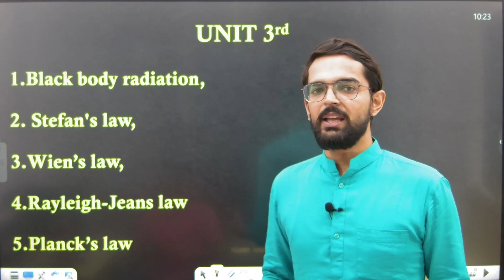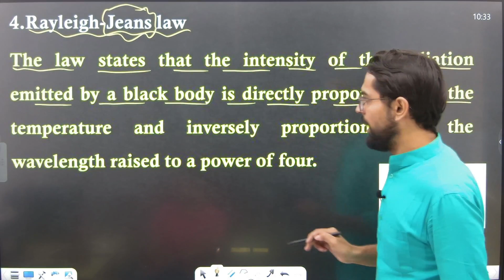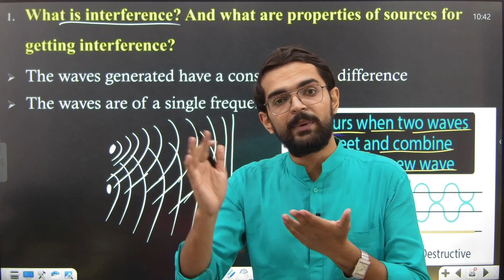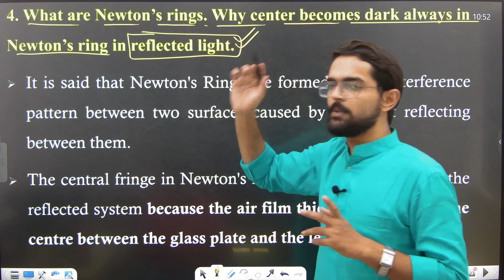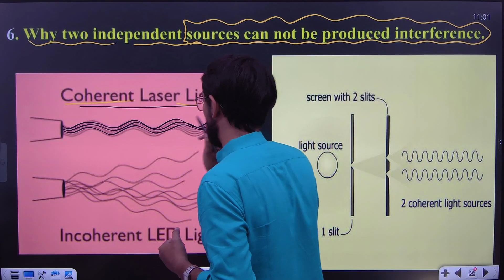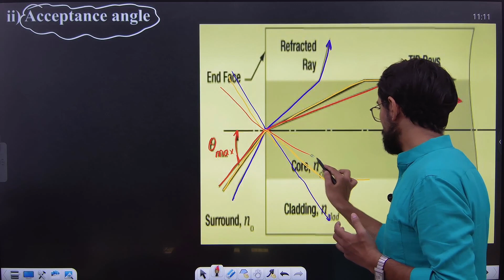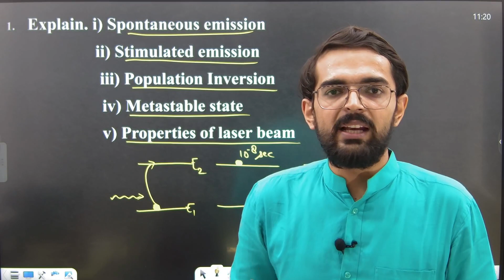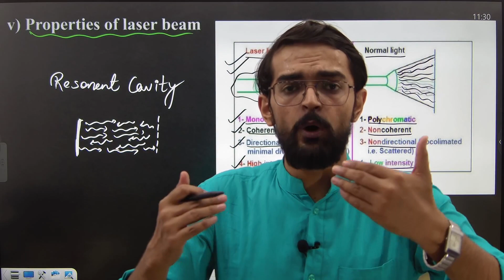UNIT-3,4&5 I two marks Questions I Engg.Physics I One shot Video I by Lalit sir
AKTU Engg.Maths-1 (BAS-103)

Full Course:
Fundamentals.of Electrical Engineering (BEE-101/201)

Fundamentals of Mechanical Engineering (BME-101/201)

AKTU Best Education Channel
AKTU Circular
AKTU B.Tech First Year
AKTU second Year
AKTU Information
AKTU  Result
AKTU Date Sheet
AKTU Maths-4
AKTU ENGG.MATHS-1
AKTU Engg.Mathematics-1
Fundamentals of Mechanical Engineering
Engg.physics
Engg. CHEMISTRY
Electronics Engineering